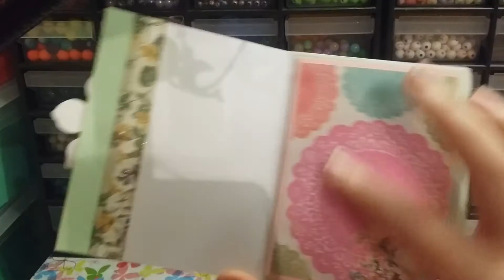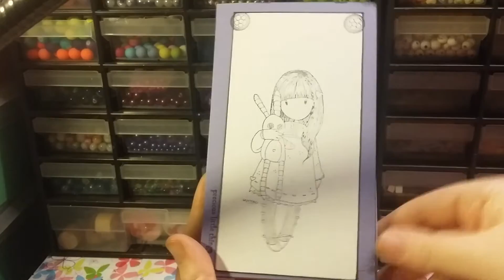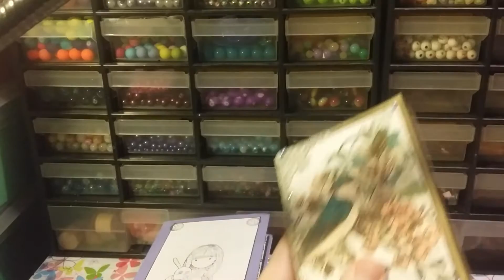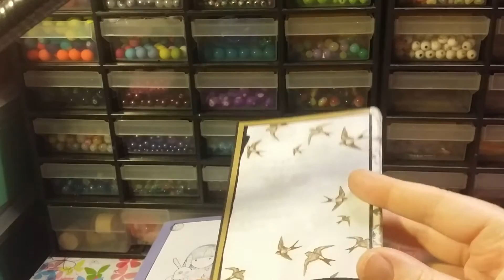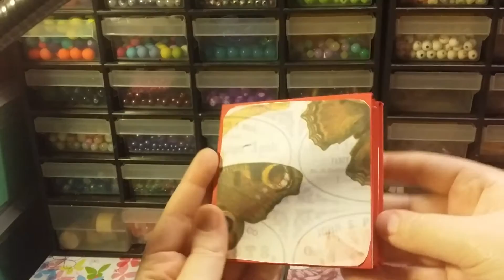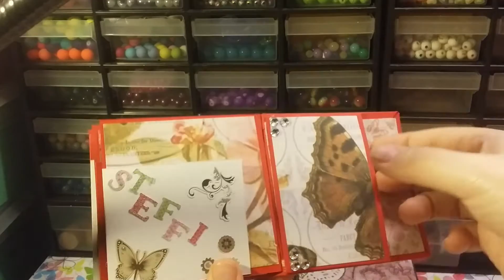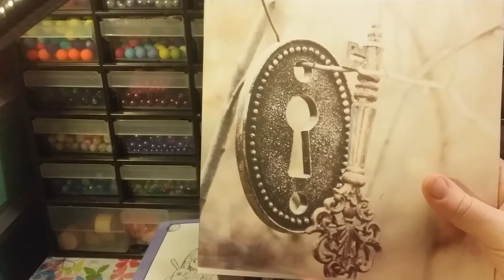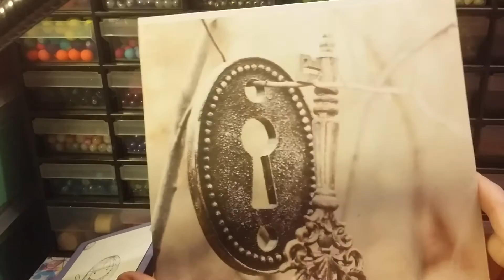Meine ersten Mini alben ;)